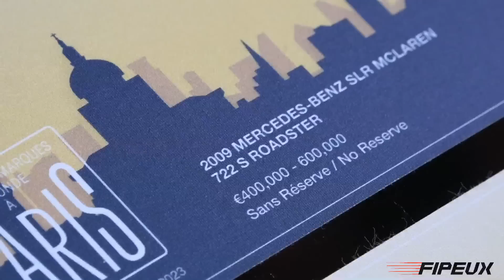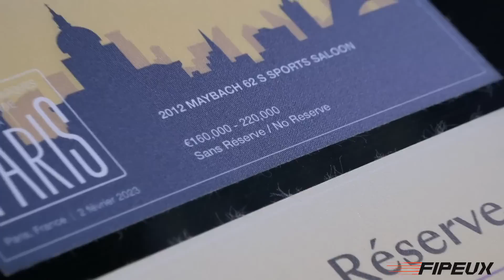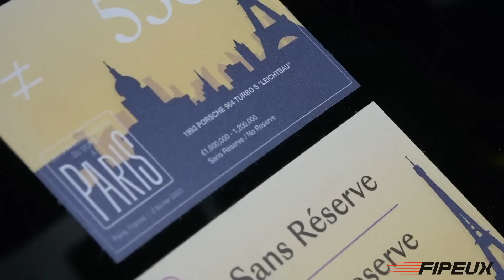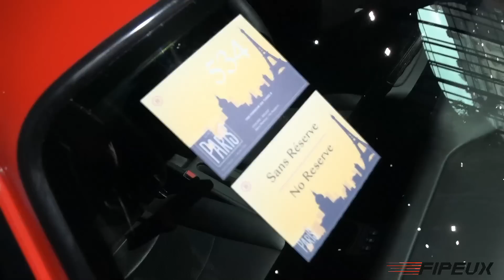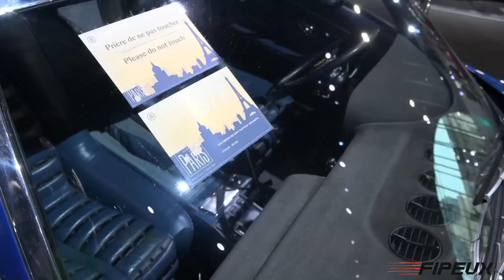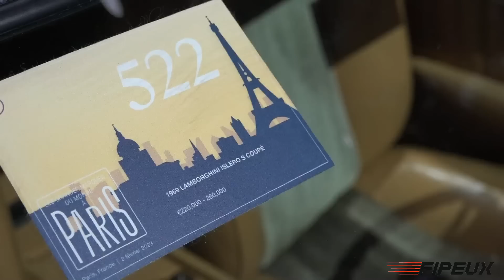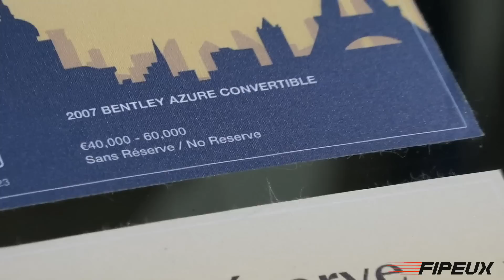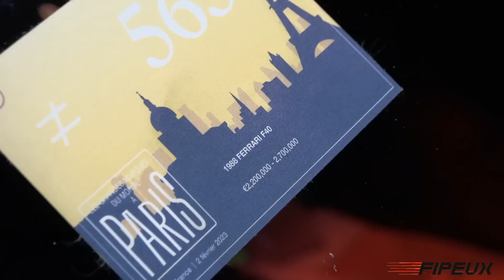LES VOITURES LES PLUS RARES aux enchères ! Bonhams Paris 2023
Pour découvrir ma marque MONARX . Il y a quelques jours, la vente aux enchères Bonhams s’est déroulée au Grand Palais Éphémère de Paris face à la Tour Eiffel. De nombreuses voitures de collection y étaient exposées, dont une Pagani Huayra Roadster, une Ferrari F40 ou encore une Porsche Carrera GT !

Ces modèles m’ont impressionné ! Il y a vraiment des affaires à faire dans ce genre de vente, et toutes les voitures présentes étaient extraordinaires, rares et originales. Dites moi quel spécimen vous avez préféré dans cette vidéo ?

La Maison Bonhams s’occupe de vendre des voitures mais aussi des sacs et des montres très rares et souvent introuvables en boutique… c’est l’endroit idéal pour faire votre shopping !

Vous voulez que je filme des choses en particulier à Paris / Monaco ? Faites-le moi savoir en commentaire!